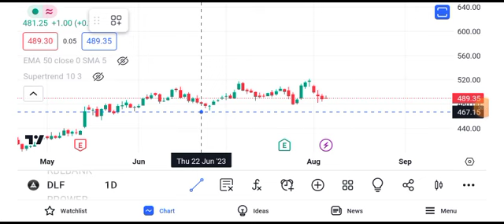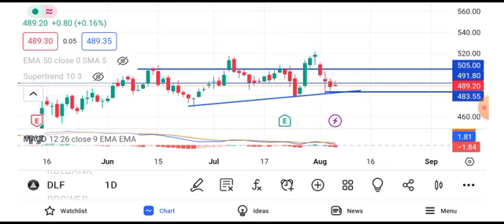dlf share news || dlf share latest news | dlf share target